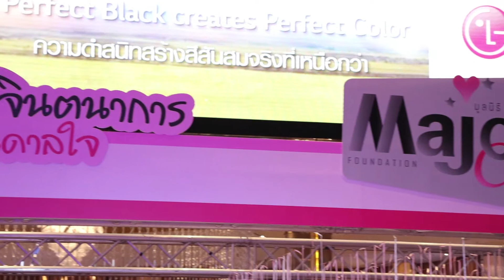โบว์ลิ่ง "มาเติมรอยยิ้ม ให้เต็มหัวใจ" โดย Major Care | สไตล์ Blu-O Friends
กิจกรรมโบว์ลิ่งการกุศลและพิธีมอบทุนการศึกษา "มาเติมรอยยิ้ม ให้เต็มหัวใจ" โดยมูลนิธิเมเจอร์ แคร์ เมื่อวันศุกร์ที่ 29 มิ.ย. ที่ผ่านมา ณ บลูโอ ริธึม แอนด์ โบว์ล ชั้น 5 สยามพารากอน

Blu-O Friends รับจัดงานเลี้ยงกีฬาสีบริษัท งานเลี้ยงลูกค้า งานการกุศล งานถ่ายโฆษณา งานเปิดตัวสินค้า